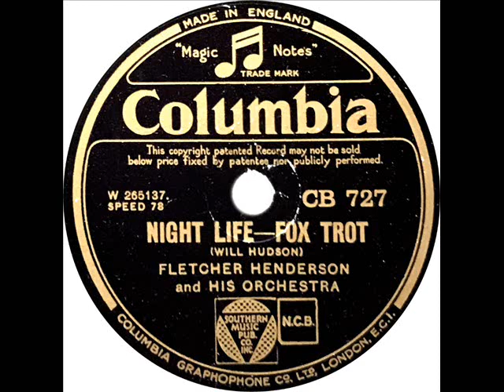Fletcher Henderson - Night Life